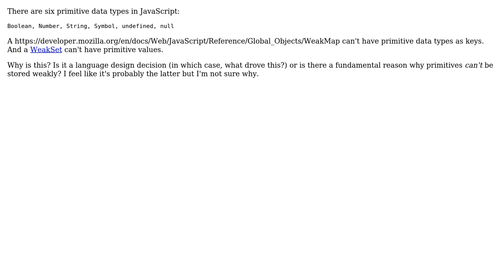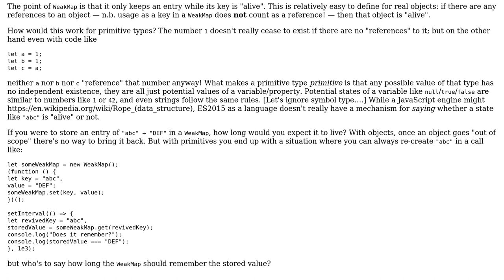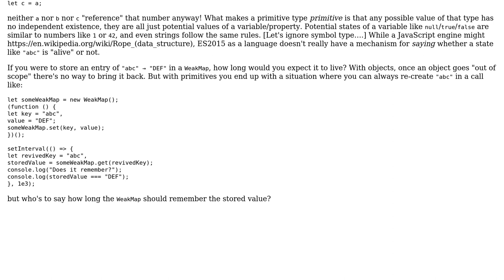Software Engineering: Why can't an ES2015 WeakMap have primitive keys? (2 Solutions!!)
Software Engineering: Why can't an ES2015 WeakMap have primitive keys?

With thanks & praise to God, and with thanks to the many people who have made this project possible! | Content (except music & images) licensed under CC BY-SA | Music | Images & others | With thanks to user natevw user Jules user callum and the Stack Exchange Network Trademarks are property of their respective owners. You are responsible for your own actions.